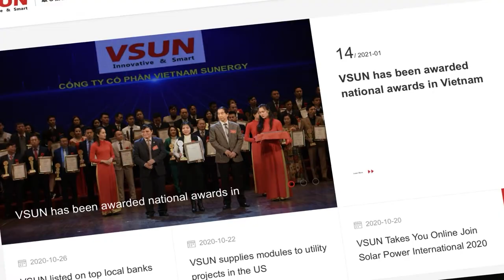Phim quảng cáo TVC - Tấm pin năng lượng mặt trời VSUN Solar - 15s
Phim quảng cáo - TVC Tấm pin năng lượng mặt trời VSUN Solar 15 giây

Lĩnh vực chính:
1️⃣.  .Sản xuất TVC quảng cáo, làm phim quảng cáo, Video clip quảng cáo.
2️⃣.. Sản xuất phim Viral video marketing, viral clip hot nhất, làm video clip viral, phim ngắn viral hay nhất năm 2018, phim lan truyền trên mạng xã hội,
3️⃣.. Sản xuất phim doanh nghiệp, làm phim doanh nghiệp, phim giới thiệu doanh nghiệp, corporate video
4️⃣. . Quảng cáo truyền hình, quảng cáo online trên các phương tiện truyền thông.
5️⃣. . Lập kế hoạch quảng cáo truyền thông (offline và online)